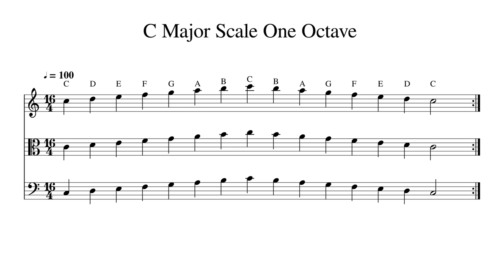C Major Scale One Octave at 100bpm Backing Track BnW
Play or sing along. This track features double bass, cello, viola and violin playing C Major Scale One Octave at 100bpm. Sheet music is provided on G treble clef, C alto clef and F bass clef.